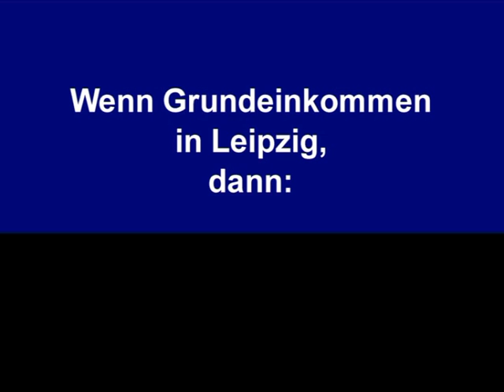Leipziger Initiative feiert Facebooks 50000 sten Interessenten für das Grundeinkommen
Ende Juni 2011 war es soweit über 50000 sind bei Facebook bei den Interessierten für das Grundeinkommen